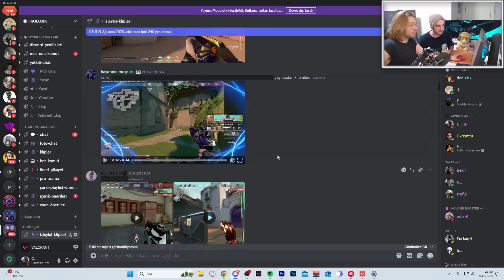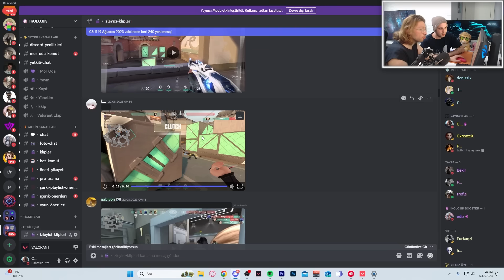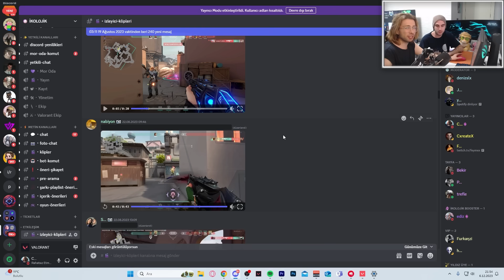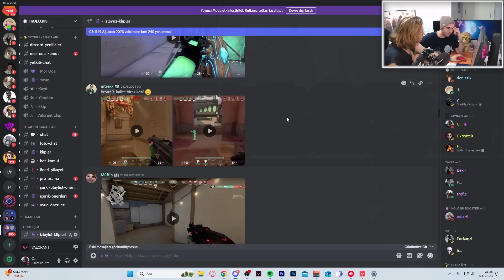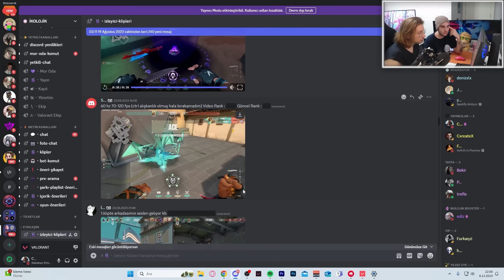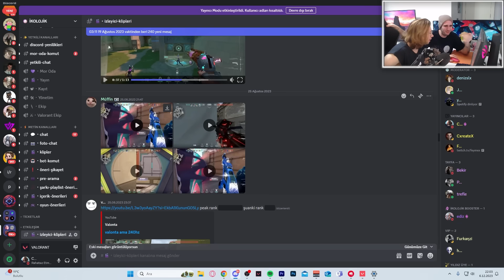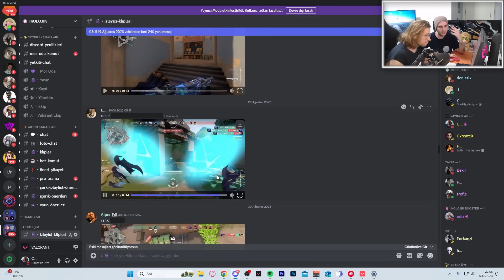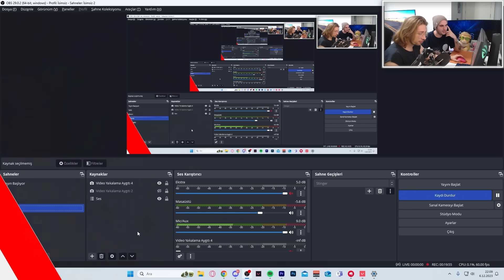BU ÇOCUK SİLVER OLAMAZ! (CombatRy ile Rank Tahmin Valorant)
BU ÇOCUK SİLVER OLAMAZ! (CombatRy ile Rank Tahmin Valorant) yayında arkadaşlar eğer videoyu beğendiyseniz lütfen beğeni ve yorum atmayı unutmayın  👍 . Bildirimleri  🔔 açıp videolardan haberdar olursanız çok sevinirim . Desteklerinizi bekliyorum.

İkolojik Kimdir ?
Merhaba ben Emir Çakır  25 yaşında bir üniversite öğrencisiyim ve youtubela beraber canlı yayınlarda yapmaktayım. Yaklaşık 10 yaşından beri moba ,mmo ,mmorpg ,mobil ,strateji ,arcade,konsol,online,story ve fps tarzında oyunlar oynamaktayım. Ağırlıklı olarak moba oynamaktayım. Kanalımda sizlere montage, öğretici ,oynanış ,nasıl oynanır, 1 vs 1 , 5 vs 5, carry , nasıl taşınır , düşük elodan nasıl çıkılır tarzında videolar sergilemekteyim. Bu videoları çekerken çok eğleniyorum ve sizlere de sunmak istedim.

valorant valorantr ikolojik phantom vandal operatör fade brimstone sage valorantmontage valorantedit troledit valoranttroledit valorantedit valoranttr valoranttürkiye videom yayında arkadaşlar eğer videoyu beğendiyseniz lütfen beğeni ve yorum atmayı unutmayın 👍 . Bildirimleri 🔔 açıp videolardan haberdar olursanız çok sevinirim . Desteklerinizi bekliyorum.